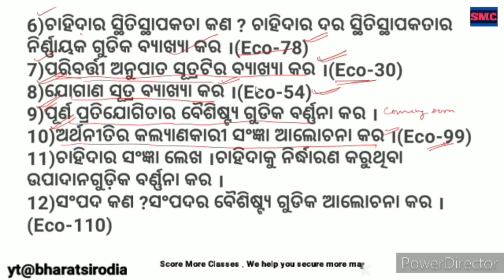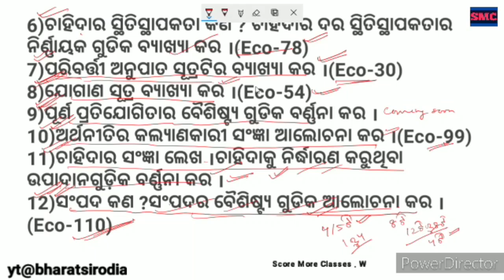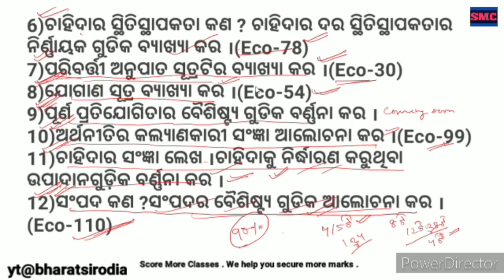CHSE Odisha /Eco-129 / Selective Long Questions of Economics for Chse Exam 2021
Hello Students , This video is about the Selective Possible Long Questions of Plus two 2ndyear Economics as per Revised Syllabus 2020-21 for the Chse Exam 2021 , Chse Odisha .